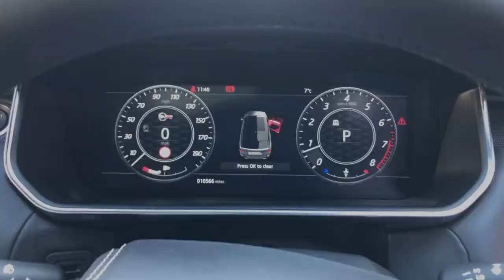Range Rover Sport SVR | Monarch Enterprises